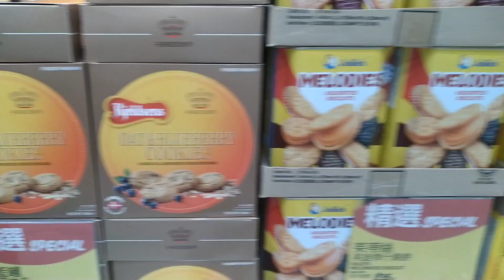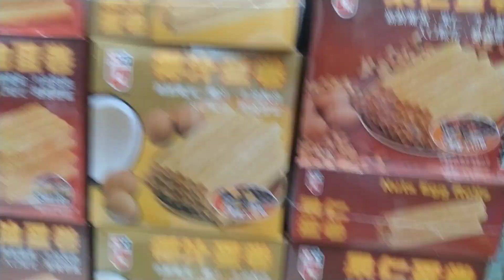tradition of Chinese New year boxes cookies